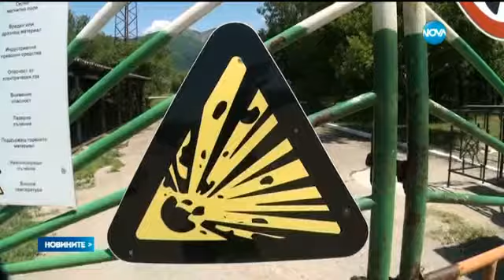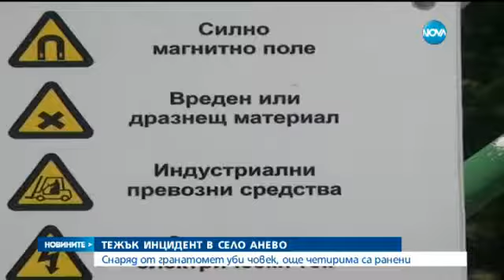Взрив във ВМЗ Сопот - Новините на Нова (06.06.2015)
Взрив е станал на територията на ВМЗ-Сопот. Сигналът е подаден в 11:30 часа.

По първоначална информация един чужденец е загинал, а други четирима - двама чужденци и двама българи, са ранени тежко на полигона на ВМЗ край сопотското село Анево. Американци са изпитвали българско оръжие преди сделка за купуването му.